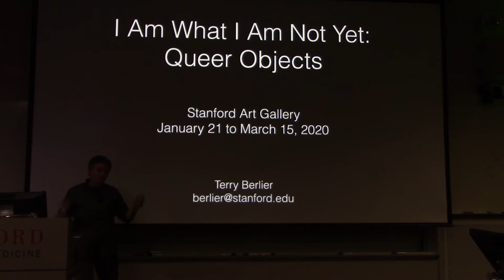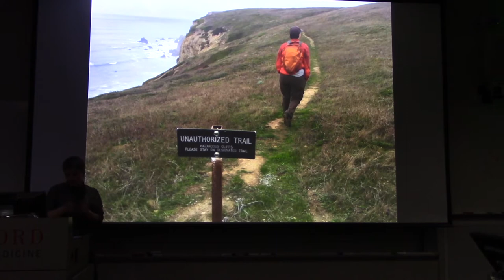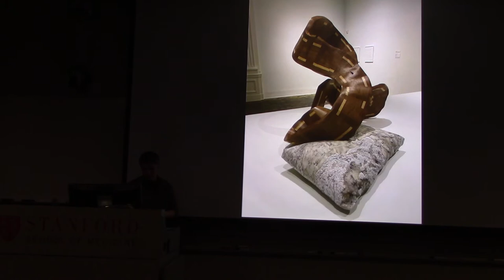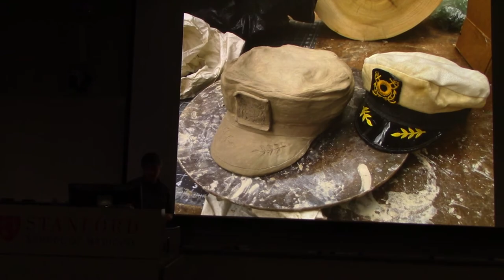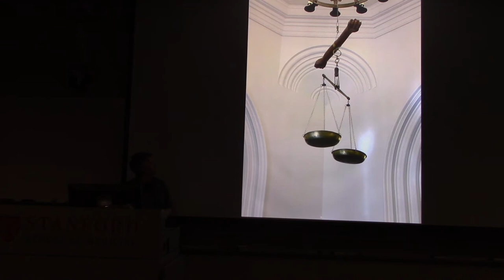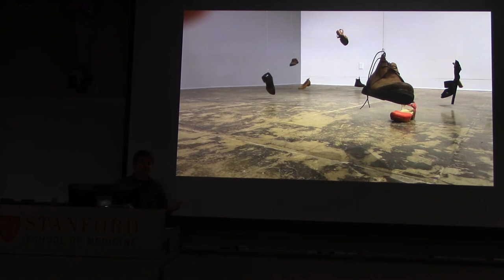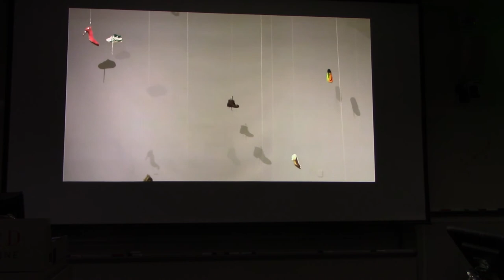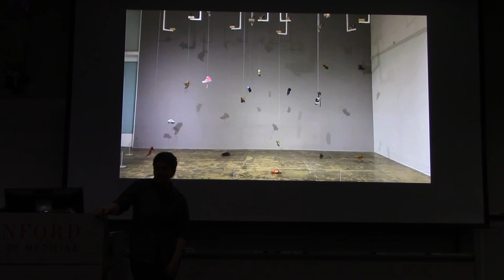Terry Berlier (Kinetic Artist) on "Nonorientable: Queering Objects"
Terry Berlier (Kinetic Artist) on "Nonorientable: Queering Objects" at a Stanford LASER